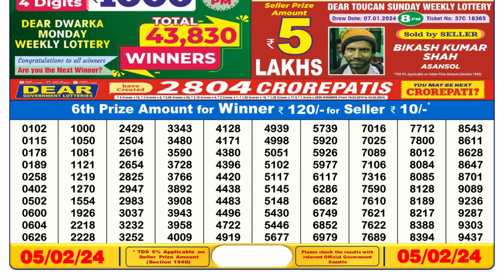🔴 Lottery Sambad Live 06:00pm 05/02/24 Day Nagaland State Dear Lottery Result Pdf Download